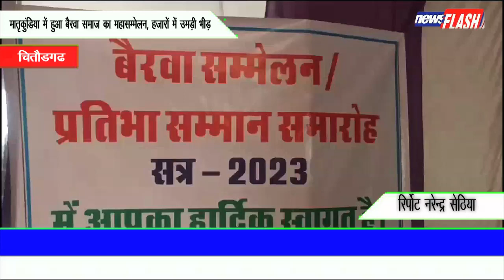चितौडगढ:मातृकुंडिया में हुआ बैरवा समाज का महासम्मेलन, हज़ारों में उमड़ी भीड़